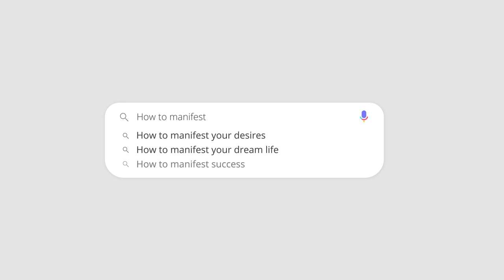Imagination Creates your Reality: How to Manifest ANYTHING You Desire.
Today's video is all about imagination, and how your imagination creates your reality and everything you experience! ✨

💗 NEW! Twelve-Week Mindset Mastery Group Coaching Program:
(Registration starts January 7th, 2023!